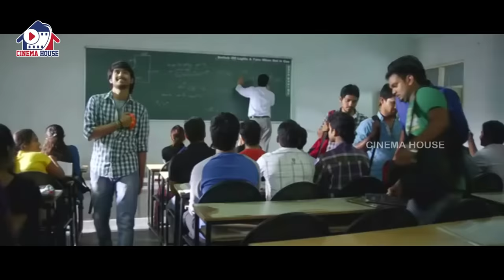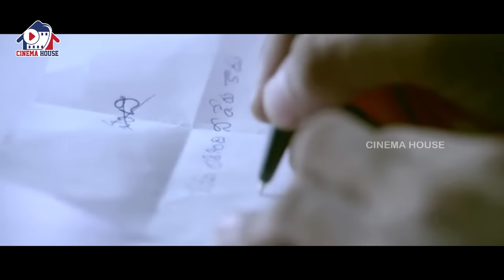Raj Tarun Telugu Blockbuster Movie Comedy Scene | Cinema House